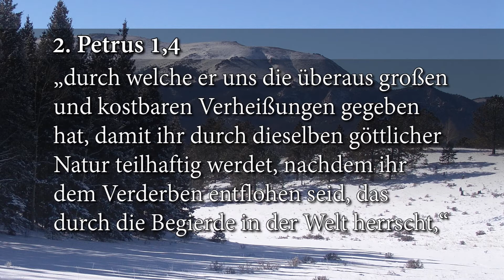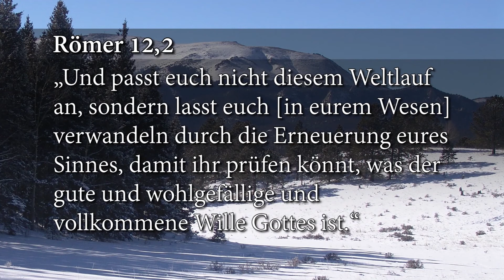Die Erkenntnis Gottes bringt uns Frieden, Freude, Wohlstand, Heilung..., (Alles was Sie brauchen)